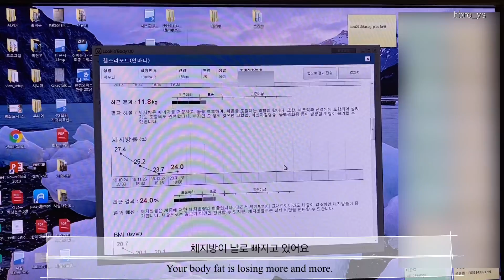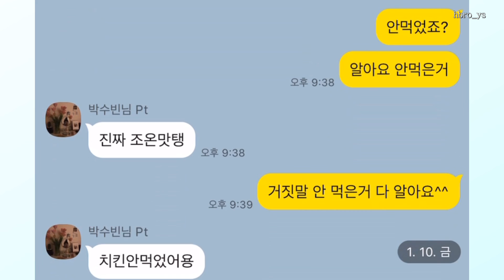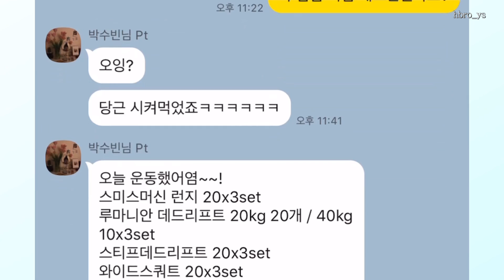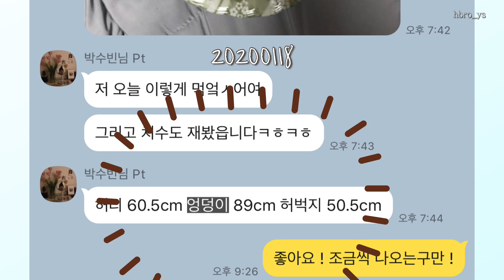우린 할 수 있어요./ 몸 만들기 👩 회원님 식단 및 운동🏋️‍♀️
안녕하세요 윤성입니다.

2020년도를 새롭게 맞이하여 르꼬끄와 함께 dream starts here 캠페인을 통해 몸을 만들어가고 있는 제 회원님(박수빈님)  운동 및 식단 영상을 담아봤습니다:)

원래 바디프로필까지 생각은 없었지만 몸이 변해가는게 보여 이왕 만드는거 바디프로필까지 찍기로 했습니다:)👏🏻

늘 식단 및 운동을 열심히 해주시는 회원님께 감사하며 계속해서 힘을 넣어드리려고 하고 있는데 여러분이 응원해주시면 더 힘내서 달릴 수 있을거 같습니다! 다들 힘을 주세요 .😆

지금 이 시간까지 하루하루 자신과의 싸움을 하며 야식 및 간식을 참고 계시는 다이어터분들 !!
끝까지 화이팅입니다.🔥

박수빈회원님 화이팅 !

*영상 화질은 1080x60 으로 설정해주세요:)
bgm
1. IKSON - Dont worry
2. IKSON - taste it

                                               (장윤성ㅋ@네이버)